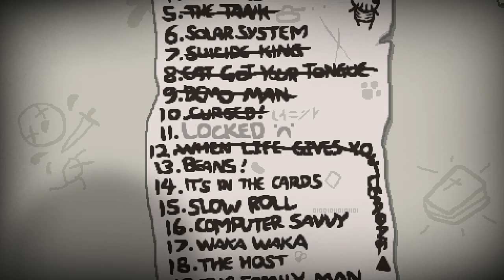The Binding of Isaac: Rebirth - Loud Play | Part 28 - Bad Gas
One in a series of "The Binding of Isaac: Rebirth" gameplay (PlayStation 4/PS4 version) with commentary. See the game played through to full completion, no matter how stupid it gets!

Seeds:
►► 7GBX JA8Z

Be sure to change the quality settings to 720p and enjoy.

The Binding of Isaac: Rebirth is designed by Edmund McMillen and developed/published by Nicalis.